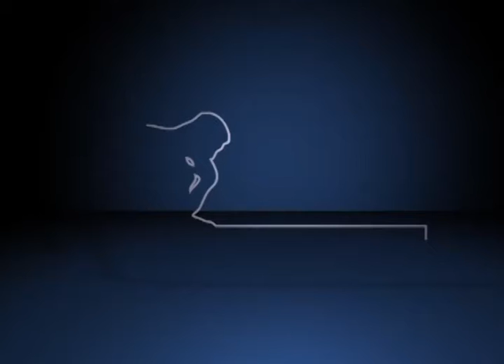Fórum Construindo Vidas Despatologizadas - Mesa de Abertura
Mesa de abertura do Fórum Construindo Vidas Despatologizadas com Rosangela Villar, representante do Movimento Pela Despatologização da Vida, professor Roberto Teixeira Mendes, da Faculdade de Ciências Médicas; Tânia Maria de Cássia Marcucci, Coordenadora da Saúde da Criança e do Adolescente da Secretaria da Saúde de Campinas; professora Maria Aparecida Affonso Moyses, da FMC; professor Álvaro Penteado Crósta, coordenador geral da Unicamp; deputada Maria do Rosário Nunes, pedagoga e ex-ministra da Secretaria dos Direitos Humanos da Presidência da República; professor Júlio César Hadler Neto, coordenador do PENSES; professora Cecília Azevedo Collares, da Faculdade de Educação da Unicamp; e Gustavo de Lima Sales, representante do Conselho Regional de Psicologia de São Paulo (CRP).